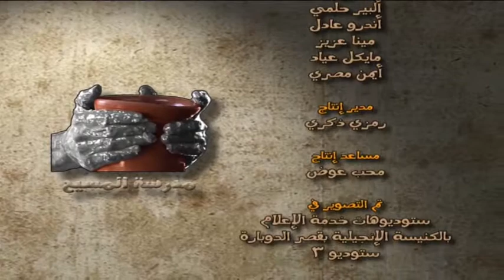SOC 14 Trbyet EL Atfal 10